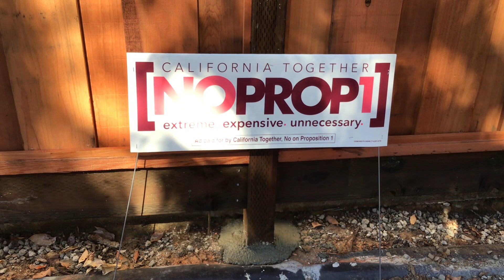Fr. Michael Video Update - No on Prop 1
Our Lady of Angels Parish
Burlingame, California